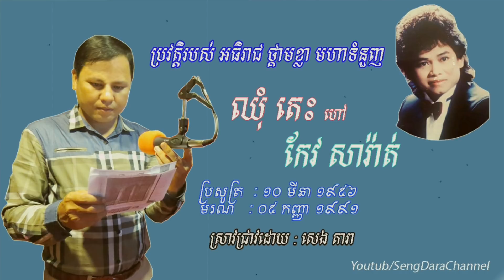History Of Keo Sarath Research By Seng Dara rfi khmer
History Of Keo Sarath Research By Seng Dara
 keo sarath khmer song rfi khmer khmer song 2017 khmer romvong khmer karaoke keo sarath mp3